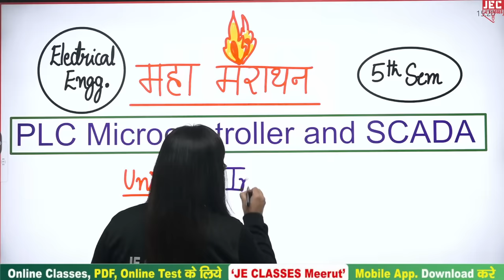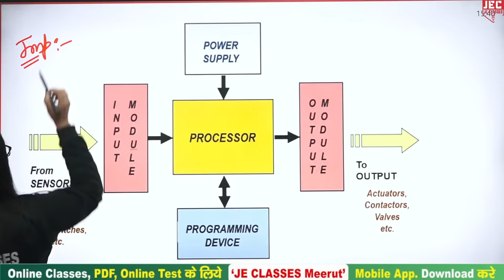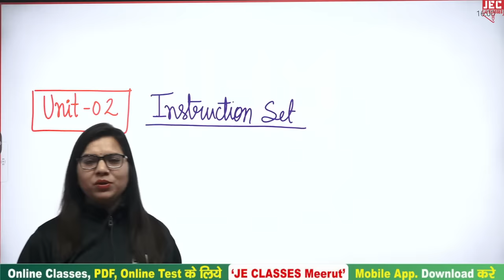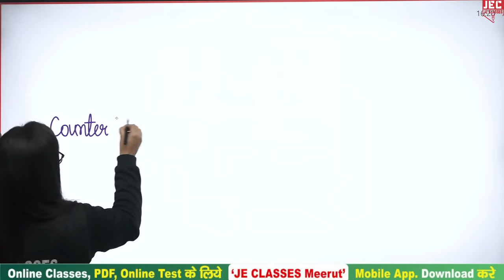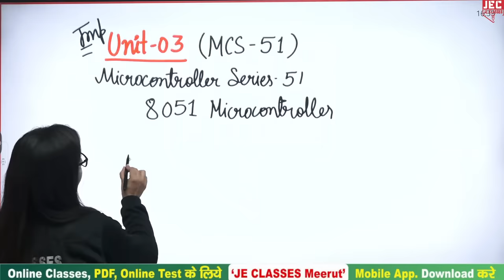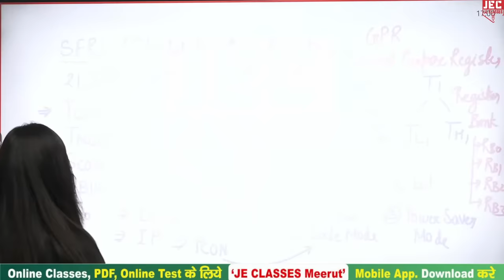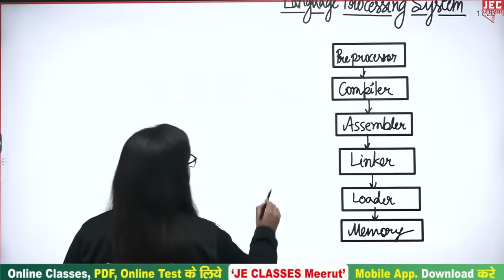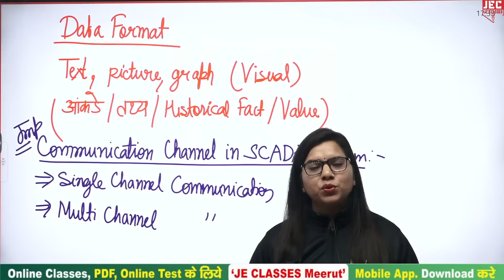PLC Microcontroller & Scada महा-मैराथन Class Electrical Engineering 5th Sem BY JE CLASSES Meerut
PLC Microcontroller & Scada महा-मैराथन Class Electrical Engineering 5th Sem BY JE CLASSES Meerut || Monika Mam

इस वीडियो में डिप्लोमा/पॉलिटेक्निक के 5th Semester के Subject PLC Microcontroller & Scada  के  सम्पूर्ण Syllabus को एक ही Video मै कराया गया है जिसकी नाम Exam Time महा-मैराथन Class है | आप सभी इस क्लास को देखे एवं अपने सभी मित्रो को ज्यादा से ज्यादा शेयर करे जिससे अपने सभी डिप्लोमा/पॉलिटेक्निक साथियो को जानकारी मिल सके और सभी इस Classes का लाभ ले सके |

Support's-

 / jeclasses

 / jecoachingme.  .

 / 10438.  .

 / jeclassesme.  .

xxxxxxxxxxxxxxxxxxxxxxxxxxxxxxxxxxxxxxxxxxxxxxxxxxxxxxxxxxxxxxxxxxxxxxxxxxxxxxxxxxxxxxxxxx

Bteup Odd Sem परीक्षा Update bteup_odd_semester_exam_2023 jec upbte Big Update oddsem JE # JEclasses